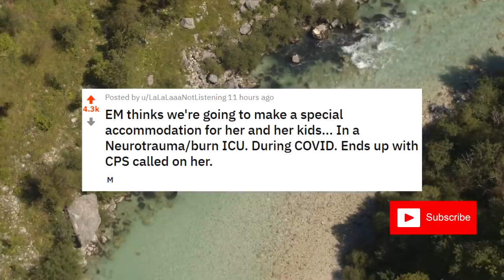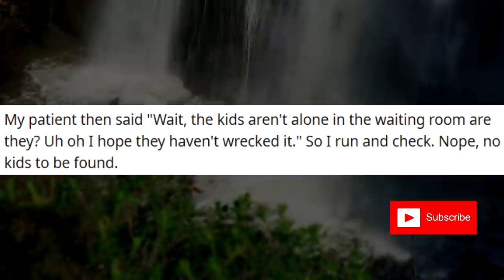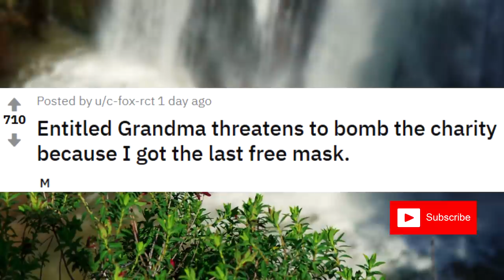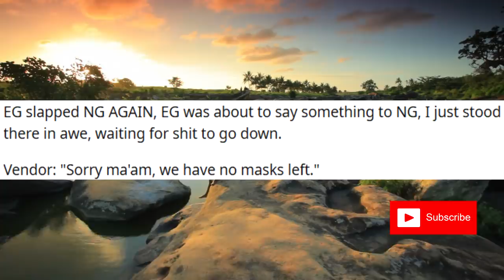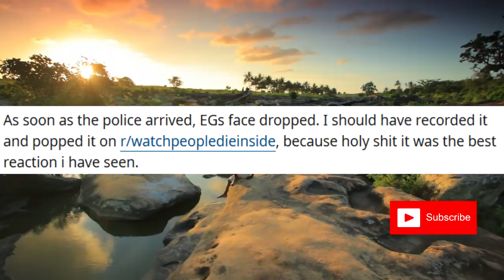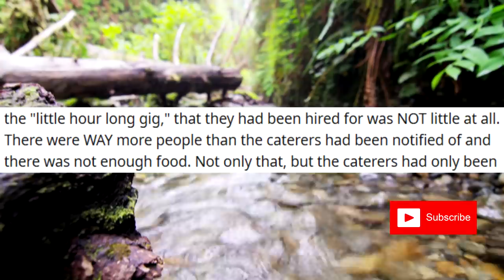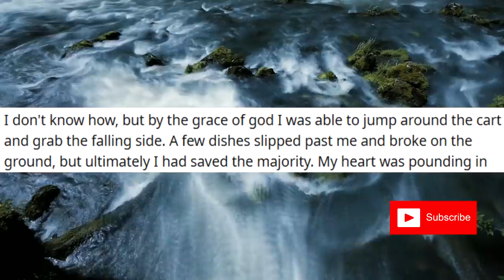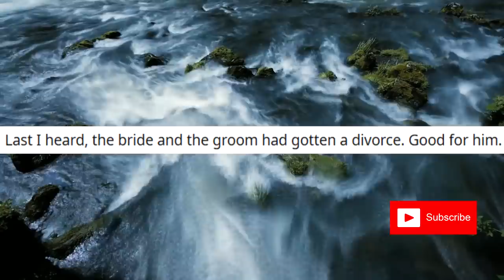r/EntitledParents#95 EM Leaves Her Children In Car So That She Can Scream At Hospital Staff